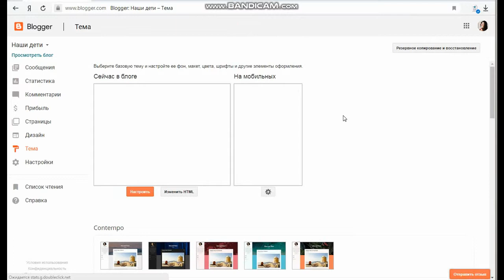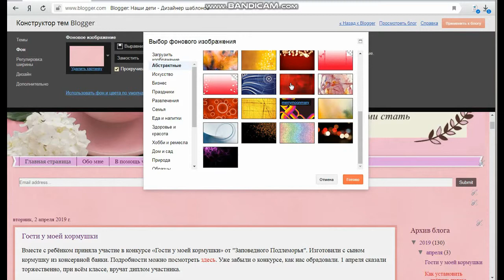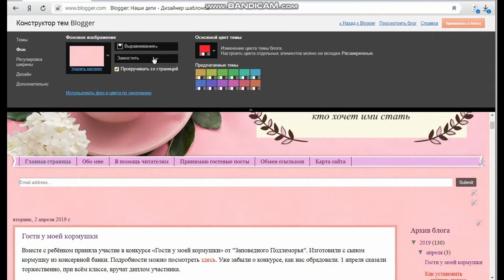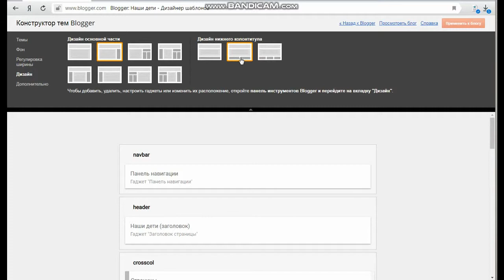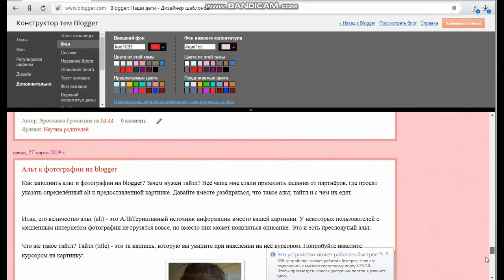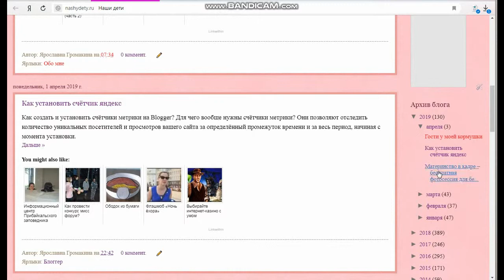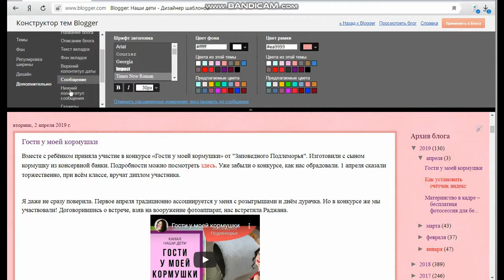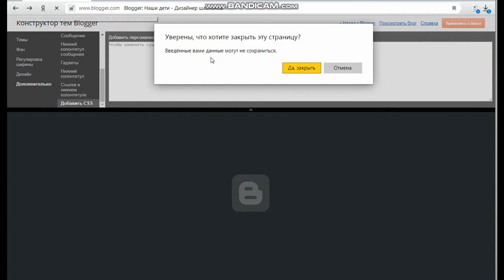Дизайн Blogger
Как изменить дизайн блога на Blogger? Из видео вы узнаете, как менять тему, задний фон, шрифты, цвета ссылок на вашем сайте блогспот. Экспериментируйте. Это очень интересно.